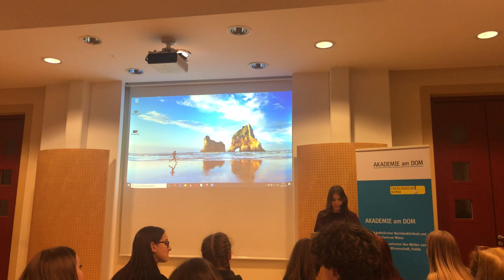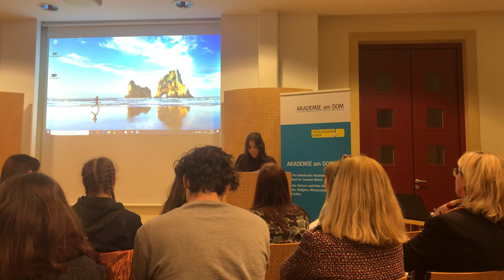Poetry Slam: Anna Bichler "Was raus muss, muss raus?!" (1. Platz)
Anna Bichler gewann den ersten Poetry Slam-Abend „Was Sprache macht“ im Rahmen u35 : Junge Akademie.